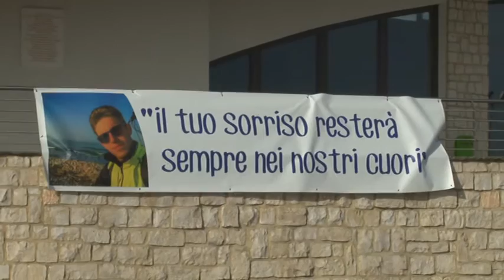Omicidio Vasto, domani l’incidente probatorio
Entrano nel vivo le indagini sull’omicidio del 22enne di Vasto Italo D’Elisa. E’ fissato per domattina l’incidente probatorio con l’esame di telefoni e strumenti informatici della vittima e dell’indagato Fabio Di Lello